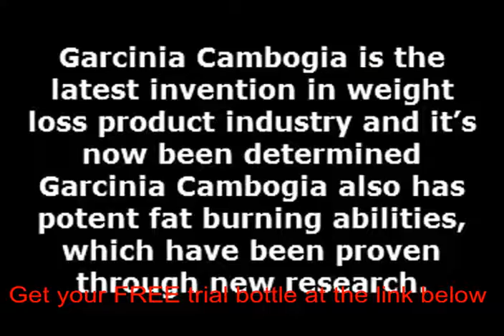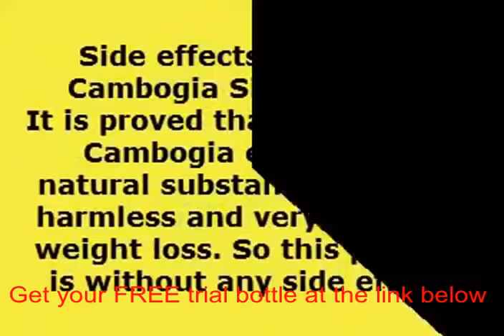Can you buy garcinia cambogia in a store